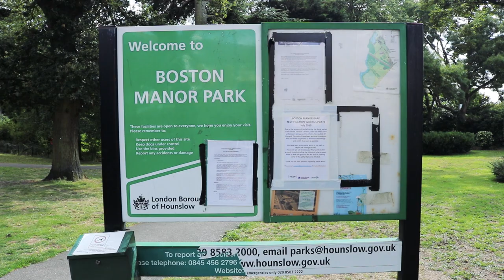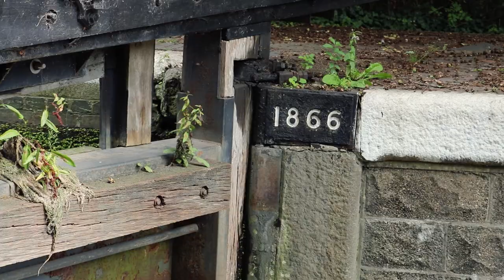Boston Manor Park in London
Created by: Toolframe

History of the park

The Boston Manor estate is thought to date back to at least 1163 and had a series of influential owners. At one time, it was part of the estate of royal financier Thomas Gresham, who also owned neighbouring Osterley Park. The house that survives in the centre of the park dates from 1623. Just under a century later, the grounds were described as comprising: "gardens, walls, walks, courts, 5 fish ponds .  Plantation and nursery computed to be 3 acres .  Whole being well wooded and watered." In 1670, the estate was sold for just over £5,000 to the Clitherow family, and it remained in their ownership for the succeeding 250 years.

In the late 18th century, some land was sold to enable construction of the Grand Junction Canal (later to become a section of the Grand Union Canal), with Clitherow Lock – then the second lock from the Thames – being built on the estate. By the late 19th century, this part of London had become urbanised and increasingly shabby, but the estate remained a rural island – containing fine views, historic trees, roses and kitchen garden.

Activities in the park

The park is under the overall management of London Borough of Hounslow and includes three tennis courts, a basketball court and children's play area. The manor house is open for tours and special events.The Brentford Festival was an annual event held in the park between 2005–12, before moving to Blondin Park